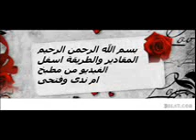طريقة عمل الباتيه بحشو السبانخ بالجبنة 🍀خضروات الموسمية🍀السبانخ🍀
اهلا وسهلا بكم اتمنا ان يكون الجميع بخير يارب
كل موسم وانتم بالف خير
🍀خـضرواتـى المـوسـمـية السبانخ 🍀

من ام ندى وفتحى طريقة عمل الباتيه بحشو السبانخ بالجبنة 🍀خضروات الموسمية🍀السبانخ🍀

المقادير عجينة الباتية

نصف كيلو دقيق + 4 ملاعق صغيرة سكر + ملعقة كبيرة خميرة فورية

ملعقة صغيرة محسن خبز + ملعقة صغيرة بيكنج باودر + ملعقة ضغيرة ملح

4 ملاعق طعام زيت + ماء دافى للعجن

الطريقة تعجن كل المقادير مع بعض وتغطى العجينة وتترك فى مكان دافى حتى تتخمر ثم تقسم العجينة على اثنان

ويفرد العجينة وتقطع زى ال فى الصورة وتكونى مجهز حشو السبانخ بالجبنة

وانا هنا كان عندى لحمة مفرومة ومعصجة وعمل نصف العجينة بالحشو اللحمة المعصجة وباقى العجينة حشو السبانخ بالجبنة

الحشوة الاول السبانخ بالجبنة

ربطة سبانخ +بصلة +رشة ملح + ملعقة سماق + رشة فلفل اسود 2 ملعقة زيت

يوضع 2 ملعقة زيت فى مقلاة على النار ويوضع البصلة

وتقلب حتى تدبل البصلة ثم يوضع السبانخ وتقلب حتى تجف منة الماء ثم ويرفع من على

النار ويوضع فى طبق ويضاف الملح والفلفل الاسود و السماق

و لم تبرد يوضع عليها 3 ملاعق جبنة براميلي وتترك على جتنب وتستعمل فى حشو الباتية

الحشوة الثانية لحمة مفرومة معصجة

نصف كيلو لحمة مفرومة + 2 بصلة كبيرة +3 ملعق زيت +بهارت لحمة +ملح + فلفل اسود + رشة قرفة

الطريقة

يوضع فى مقلاة على النار 3 ملعق زيت ثم يضاف البصل ويقلب حتى يدبل ثم يضاف اللحمة المفرومة وتقلب حتى يتغير لونها

وتستوى ويضاف البهارت اللحمة والملح والفلفل الاسود و رشة القرفة وتترك على جتنب وتستعمل فى حشو الباتية

سايل التلميع

1 عدد بيضة +ربع كوب لبن + ملعقة طعام سكر + نصف ملعفة صغيرة قهوة سريعة التحضير

الطريقة يقلب كلة مع بعض ويدهن بة وجة الباتية بعد ما يتخمر

ملحوظة نصف كيلو دقيق عمل معى 12 قطعة باتية

تابعونا على الفيس على الروابط التالى : جروب اعمال يدوية جروب مطبخ ام ندى جروب كل يوم معلومة صفحة اعمال يدوية صفحة طبق الندى صفحة ام ندى فن الكروشية والتريكو وجروب خياطة وتفصيل ودا الربط وجروب اشهى المخبوزات من ام ندى ودا الربط وجروب اجمل الديكورات الحديثة ودا الربط شغل زوجى ودا جروب جمالك ام ندى ودا الربط صفحة صناعة الالبان فى المنزل ودا الرابط 0001

ودا ربط الجروب محبى الاناقة والجمال فن السموك ام ندى وفتحى